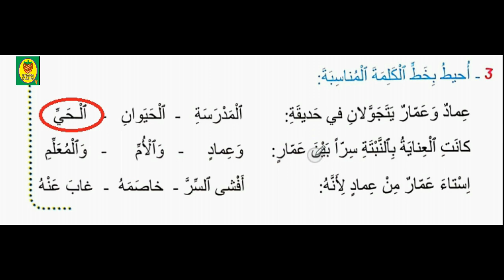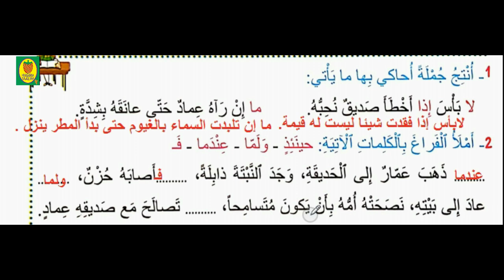نص القراءة نبتة الصداقة مرشدي في اللغة العربية المستوى الثالث ابتدائي صفحة 19 إنجاز تمارين للأطفال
النص القرائي/نبتة الصداقة/مرشدي في اللغة العربية/المستوى الثالث ابتدائي/الصفحة 19 /